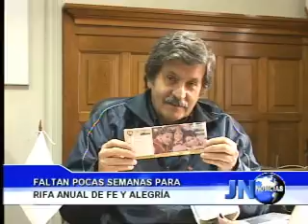170913 Faltan pocas semanas para rifa anual de Fe y Alegría